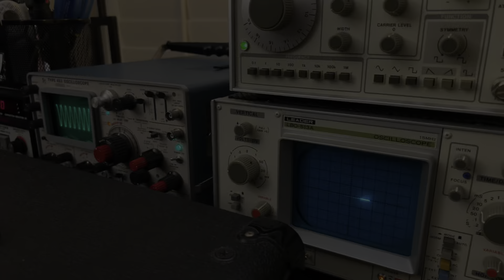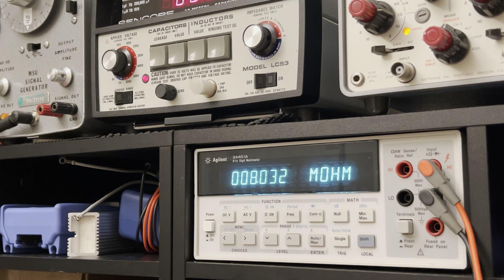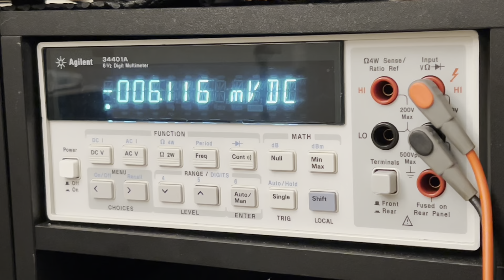Midnight Run 2 || Marshall DSL40C [Silent Service]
Thank you for following me here on Youtube.  Bear in mind the purpose of this channel is mainly for customer updates and edification, random and contemporaneous blabbering, and etc.  I rarely post "How-To" related content. For more great guitar amp content, visit  @BradsGuitarGarage   @PsionicAudio

Do not attempt to service electrical devices without understanding the risks involved.  Tube amps present the opportunity to injure oneself critically or fatally in a multitude of ways.  Do not be lulled into a false sense of security based upon the volume of readily available content on the subject matter online.

Soldering Gear: Hakko FX-951
Solder: Kester 63/37
Solder Removal: Chemtronics Chem-Wik | Kotto Solder Sucker
Oscilloscopes: Leader 513A, 508A | 1955 DeVry Wideband | Tektronics 515A, Type 453 | BK Precision 1405
DMMs: Agilent 34401A, Hioki DT-4256
Signal Tracer: Heathkit IT12
Function Generator: Leader LFG 1300S
Signal Generator: 1960 MSU Phys Dept Signal Generator
Chemicals: Deoxit, CRC QD Electronics Cleaner